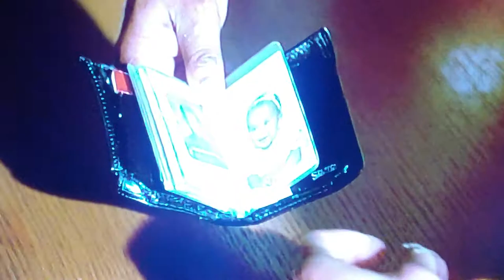Clarence Williams III REST IN POWER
American Actor
Born: August 21, 1939, New York, NY

Died: June 4, 2021, Los Angeles, CA